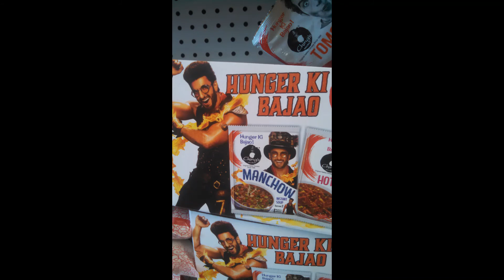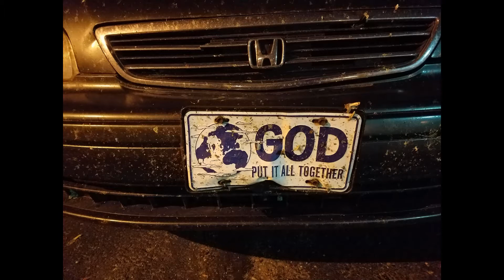I LOVEd US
just clips from life.